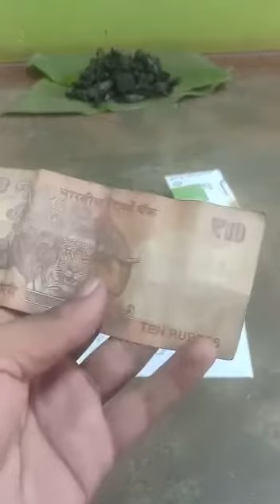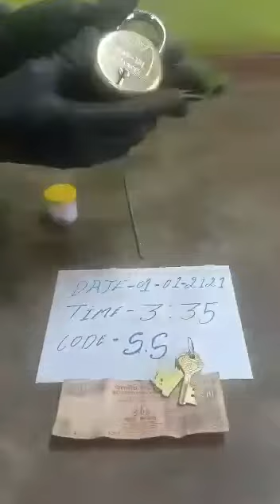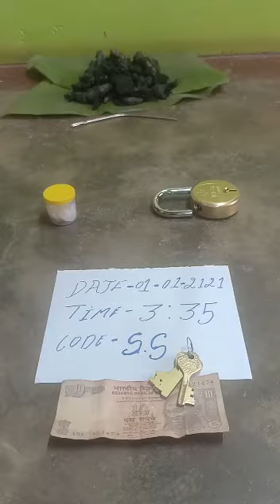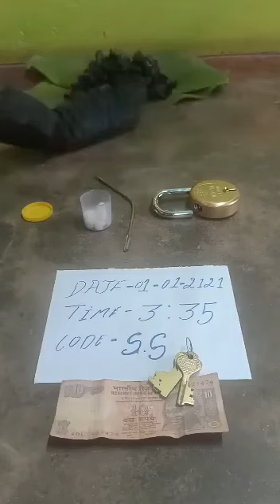"Black Turmeric" Ready to Sale Contact to Asif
Hi!!! i am Asif "Origional Super Natural Powers Antiques Seller" if u want to buy this Origional & Fully Functionised Like Lock Test & Kafur Test & Rodd Test & Paper Test "Kali Haldi" from me u should to directly call me any time on my Personal Mobile Number & my UPI Bank A/C detail for Payments [All UPI Pay/BHIM SBI Pay/PhonePe/Google Pay/BharatPe/AmazonPe/Paytm 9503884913 ]